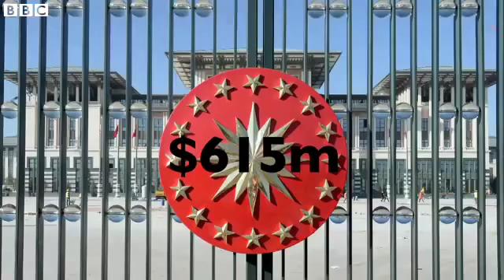The Sultan Just Moved In (The BBC's Take: Lalalaaa La La Laa Laa...)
A controversial new 1,000-room palace built for Turkish President Recep Tayyip Erdogan will cost about £385m ($615m) - nearly twice the previous estimate, Turkish officials say. Known as Ak Saray (White Palace), it was built on a forested hilltop on the edge of the capital Ankara, on more than 150,000 sq m (1.6m sq ft) of land. BBC News takes a quick look inside.

Torture has returned to Turkey under Erdogan – and he can't just 'opt out' of his promises on human rights (independent, July 22, 2016)

EU opens new phase in Turkey membership bid talks (BBC, June 30, 2016)

Erdoğan to prevent Turkey from being turned into ‘a vegetarian lion’ (hurryiet, May 11, 2016)

AKP gears up for constitutional package on ‘partisan president’ system (hurryiet, May 11, 2016)

At least 199 ISIL suspects ‘arrested since January’ (hurryietdailynews,  May 10, 2016)

Turkey’s STRATEGIC GOAL is to join the EU and visa deal is a major step, says Erdogan (express, May 10, 2016)

20 confrontations between Davutoğlu and Erdoğan during 20 months of prime ministry (hurriyetdailynews, May 6, 2016)

Turkish history does not start with War of Independence: Erdoğan (hurriyet, Apr 30, 2016)

Preschool ‘values education’ stirs reaction (hurriyetdailynews, Apr 28, 2016)

Turkey regresses in RSF’s latest press freedom index (hurriyetdailynews, Apr 20, 2016)

How Washington Got Turkey's Dictator So Wrong (bloomberg, Mar 30, 2016)

Turkish court 'orders Gollum study' in Erdogan case (BBC, Dec 1, 2015)

Erdogan presidential palace cost soars for Turkey (BBC, Nov 5, 2014)

"A controversial new 1,000-room palace built for Turkish President Recep Tayyip Erdogan will cost about £385m ($615m) - nearly twice the previous estimate, Turkish officials say. Known as Ak Saray (White Palace), it was built on a forested hilltop on the edge of the capital Ankara, on more than 150,000 sq m (1.6m sq ft) of land. Mr Erdogan opened the palace on 30 August after becoming president. His AK Party has dominated Turkish politics for more than a decade.

The palace is bigger than the White House in Washington, the Kremlin in Moscow and even the Palace of Versailles near Paris. Finance Minister Mehmet Simsek, quoted by Turkey's Hurriyet newspaper, said most of the 1.37bn Turkish lira ($615m) cost had been paid, but another $135m had been budgeted for it in 2015. The palace has sumptuous marble corridors and atriums, as well as high-tech systems to prevent electronic eavesdropping.

Environmentalists accuse Mr Erdogan of spending public money on lavish construction projects to the detriment of green areas. Activists defending Istanbul's iconic Gezi Park clashed with police in June 2013. Hurriyet says the palace project was controversial because hundreds of trees were cut down to make space for it, in what had been a forest reserve bequeathed to the nation by modern Turkey's founding father, Mustafa Kemal Ataturk. The finance minister also said $185m would be spent on a new Airbus A330-200 presidential jet.

A presidential aide, Fahri Kasirga, said other presidential properties would be renovated next year, notably the Huber Palace in Istanbul and a guest house in Marmaris, on the Aegean coast. Mr Erdogan has moved out of the more modest Cankaya Palace in Ankara, which will now be used by Prime Minister Ahmet Davutoglu."